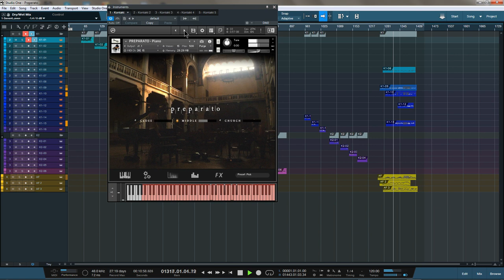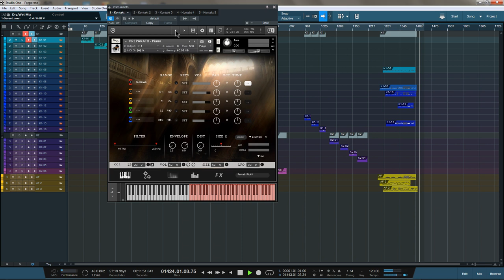Library Spotlight - Preperato Piano